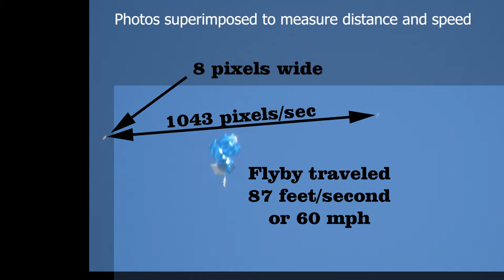UFO flyby 10/07/17 in Los Angeles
Jay Lee joins Robert Bingham for an impromtu summoning on top of a hill in Los Angeles. Two objects appeared but this one appeared with a flyby.  I think it is rare to see something in the sky, extremely rare to capture a flyby.  Always fun.